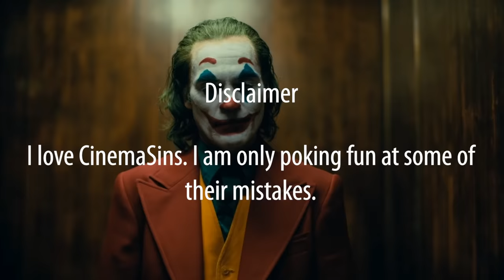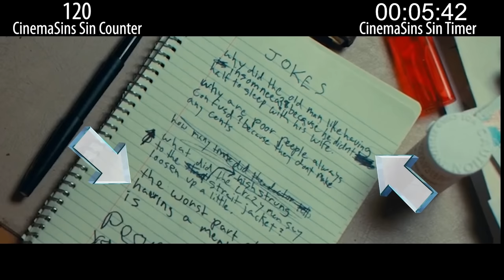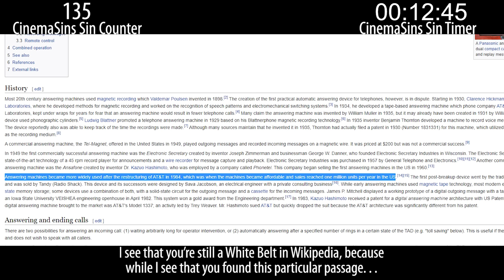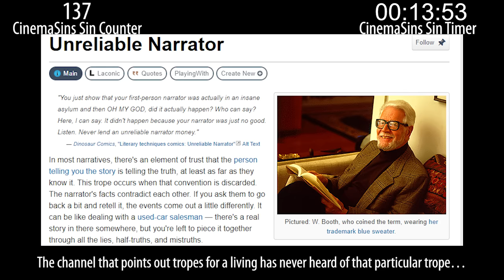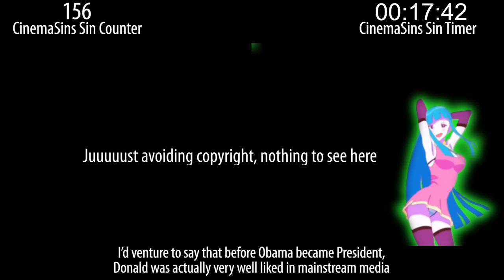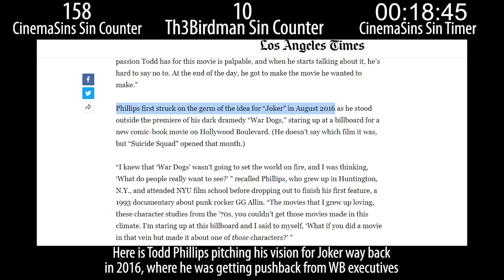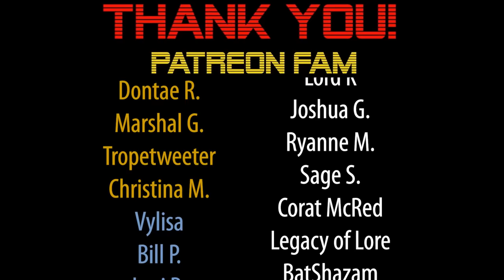Everything Wrong With CinemaSins: Joker in 19 Minutes or Less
Sinning CinemaSins' Joker video.